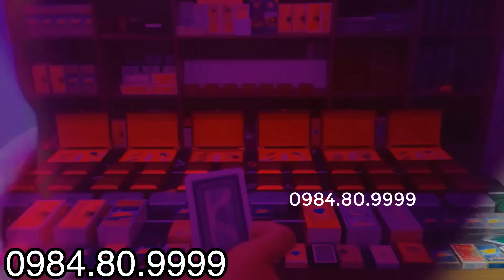kính nhìn xuyên bài - 12D - bài áp tròng nhìn xuyên siêu nét mới nhất 2024